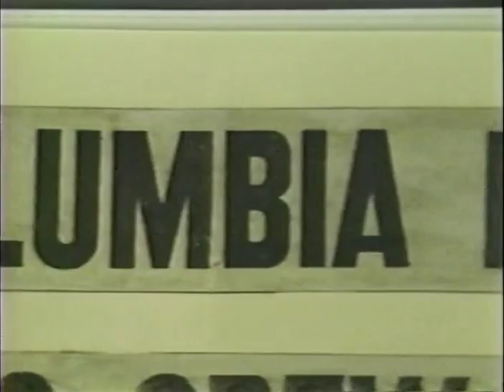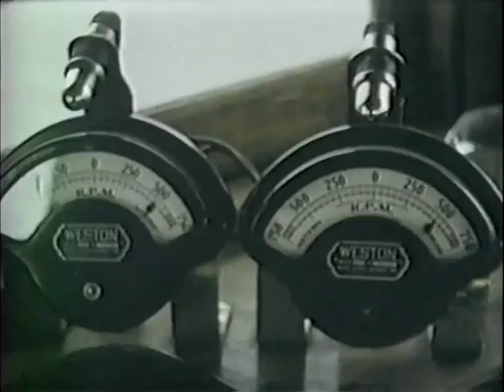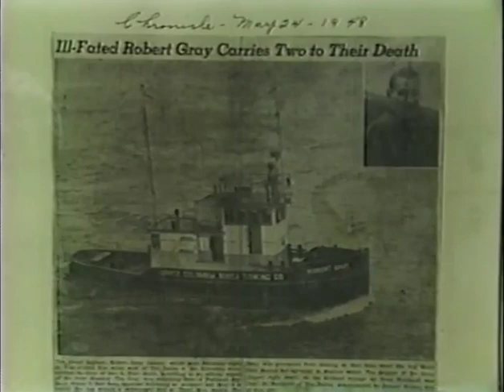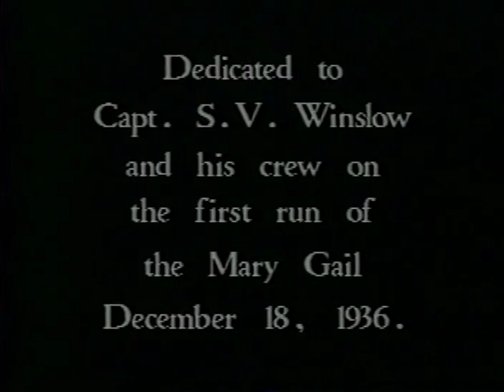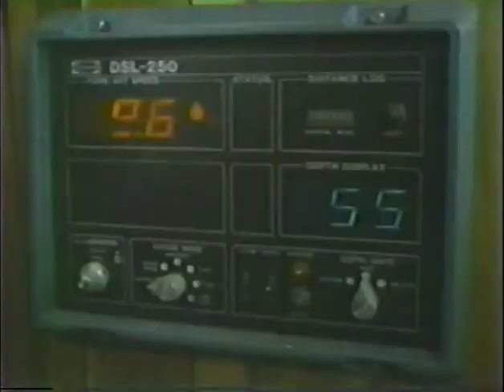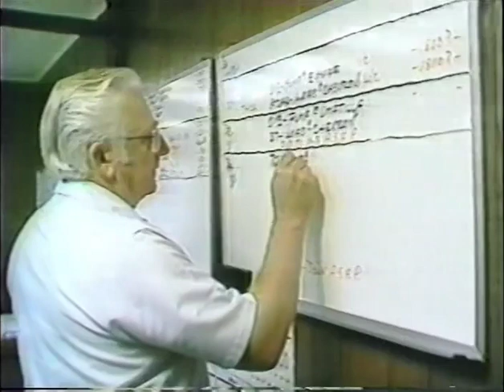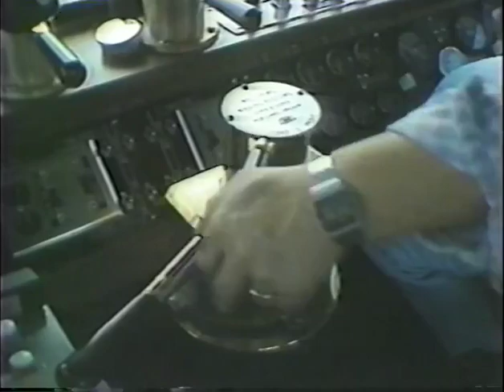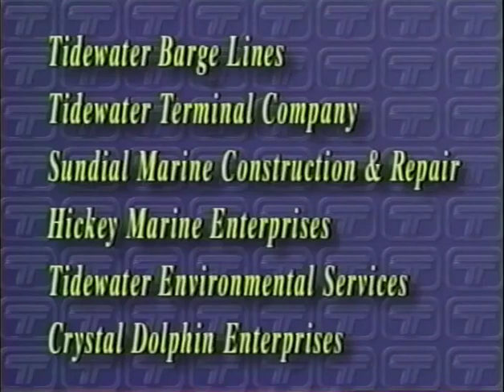Tidewater Barge Documentary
This is a really neat video showing the history of Tidewater Barge and Shaver Barge as they battled for market on the Columbia River.  This video was given to me by the Russell family.